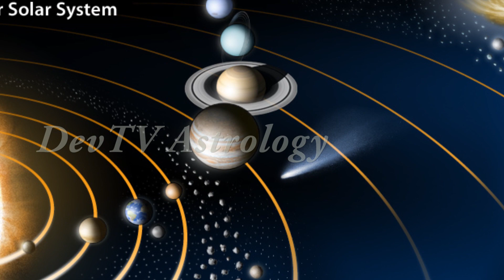2022 గురు సంచారం కుంభ రాశి వారికి విపరీతమైన గురుబలం అన్నింటా భోగ భాగ్యమే| Jupiter Transit 2022|Devtv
2022 గురు సంచారం కుంభ రాశి వారికి విపరీతమైన గురుబలం అన్నింటా భోగ భాగ్యమే, Jupiter Transit 2022, Devtv.